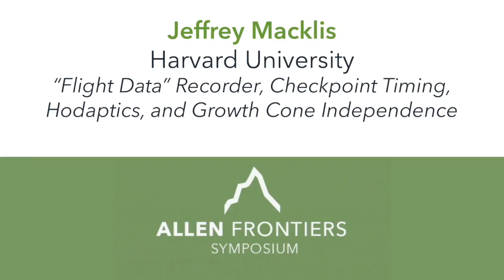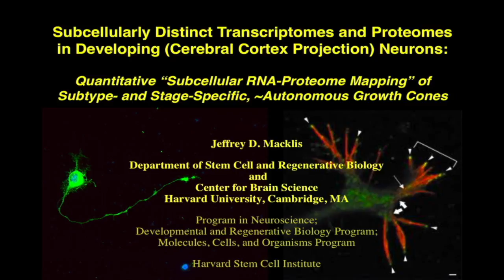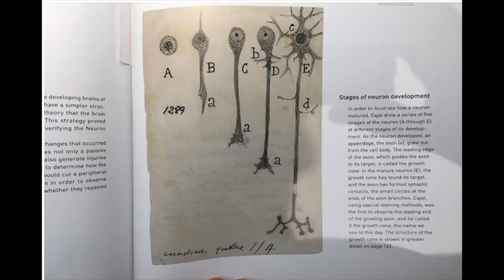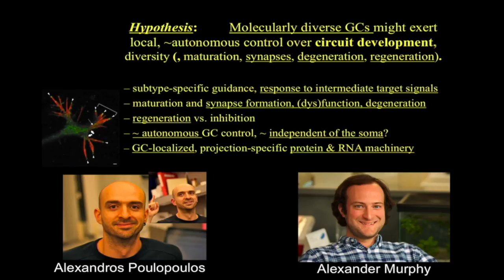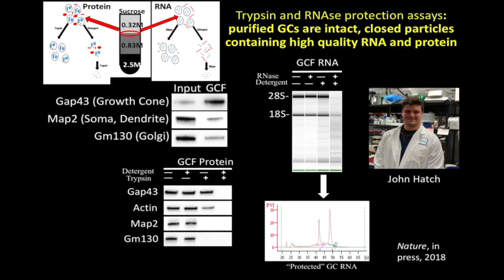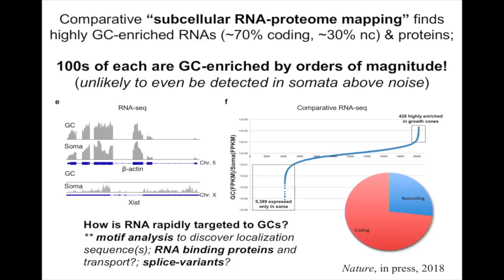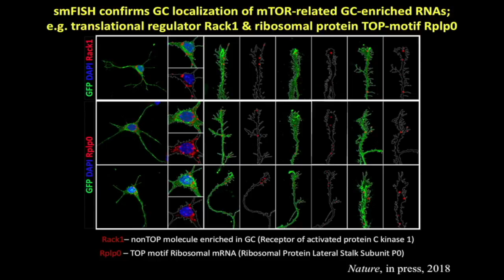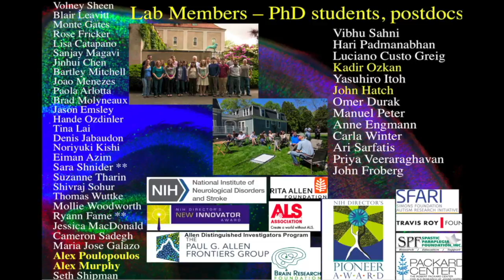Jeffrey Macklis | 2018 Allen Frontiers Symposium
Jeffrey Macklis presents research on: "Flight Data" Recorder, Checkpoint Timing, Hodaptics, and Growth Cone Independence at the Allen Frontiers Symposium by The Paul G. Allen Frontiers Group in October, 2018.